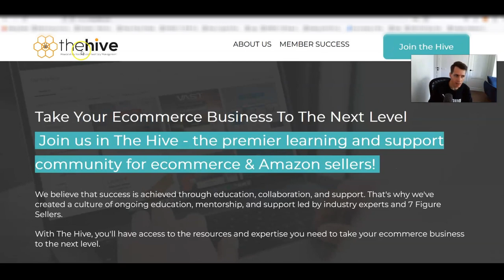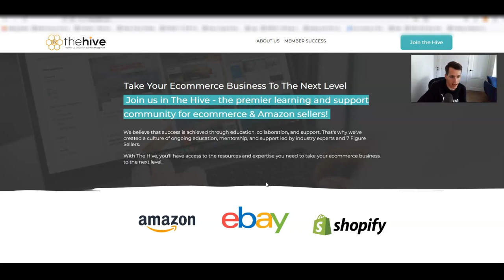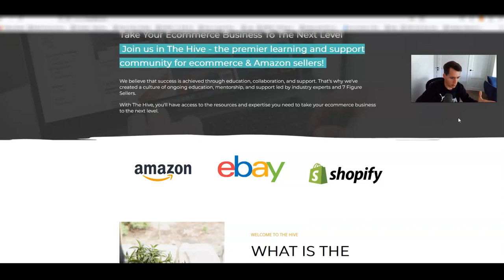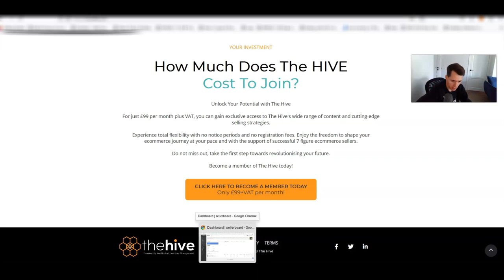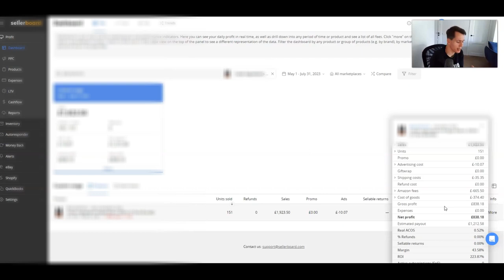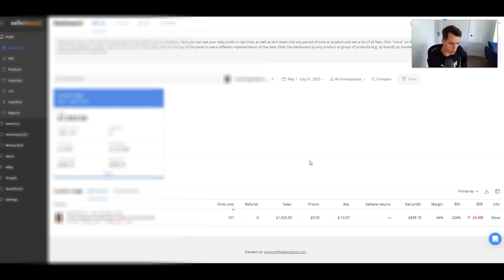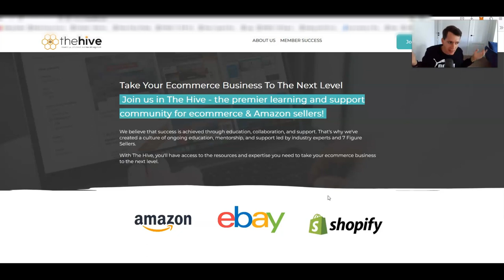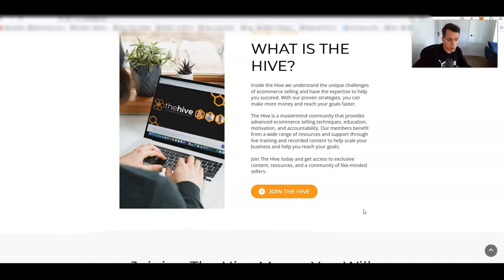Futureproof Your Amazon Business With The HIVE!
If you're like me and want to keep evolving growing your Amazon business, then creating your own bundles is most definitely something you want to get into!

Or, if you want to just give a little back then why not buy me a beer

The Top Amazon Tools & Softwares I Use Myself
GREAT FOR CASHFLOW, CASHBACK & POINTS.
American Express Gold: The best card for collecting points against purchases and redeeming for hotel stays or Avios points!
Capital On Tap FREE £75 if you are accepted and when you make your first purchase, This card gives you 1% cashback uncapped on your spend!
Curve Card Curve allows you to use credit cards for tax bills that usually charge you, as well as allow you to pay off credit cards with other credit cards.
Transferwise If you have virtual assistants you will need to pay them, the cheapest and fastest way to do this is by using transferwise. It’s simple to setup an account and you can send any currency from your account into the local currency of your VA’s
Honey Earn honey points towards future gift cards like Amazon

AMAZON SOFTWARE I USE DAILY!
BuyBotPro
Getting a vital deal analysis tool is VITAL for every Amazon business
SellerBoard
You need to be able to accurately work out your Amazon profit and loss. So Sellerboard is the tool for that.
ProfitProtectorPro
Every Amazon seller needs to automate their repricing to maximise profits. Profit Protector Pro is the software for you! Competitively priced and super-fast repricing.

Osome
Osome are ecommerce specialist accountants and have been great for me. They are easy to talk to and have online and app chat functions to get things resolved quickly.

MY VIRTUAL ASSISTANT TRAINING RECOMMENDATION
Virtual Assistant Academy
The best virtual assistant training and hiring service is Elite VA Academy, they have two options, you can get a fully hired and trained Amazon admin VA where they will run your day to day business for you, with over 80+ monthly admin tasks. Allowing you to focus on the important things.
Or, they have the admin training course by itself.